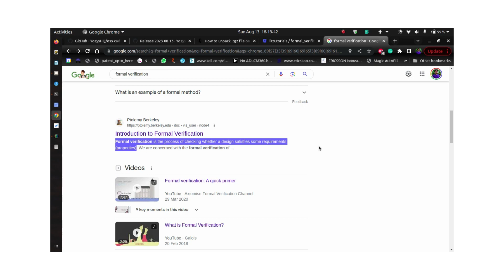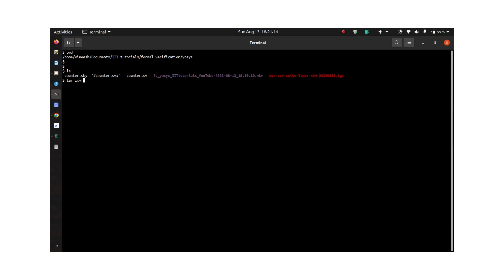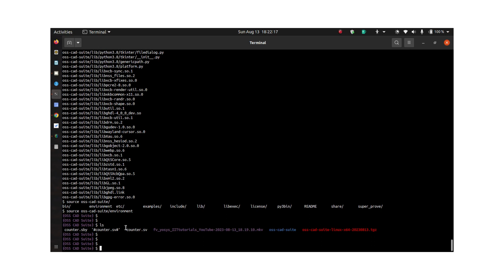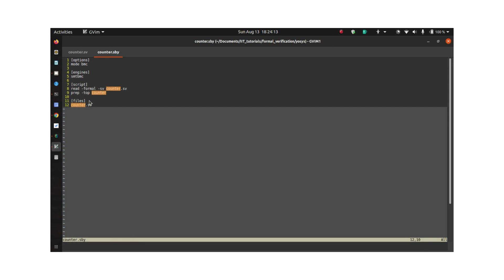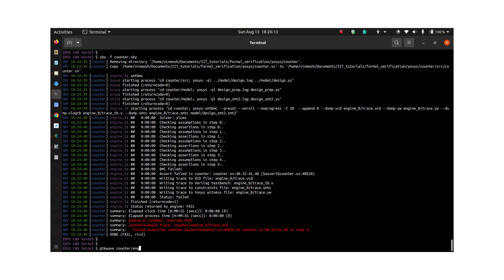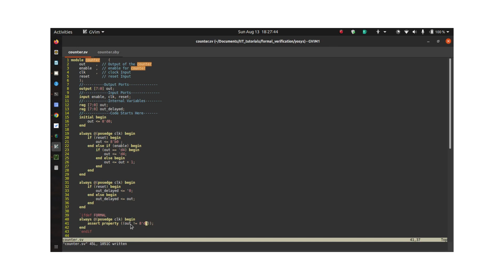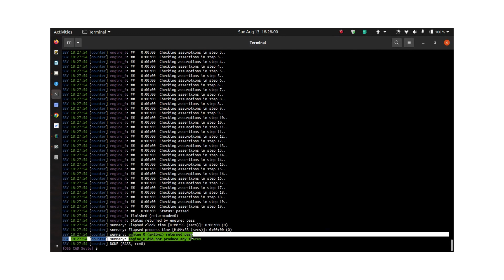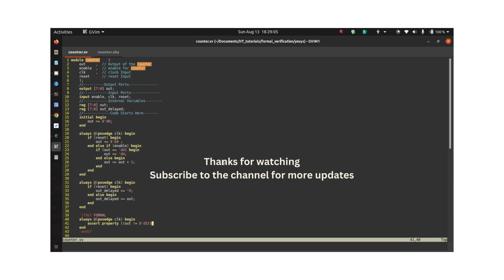Beginner’s Guide to Formal Verification